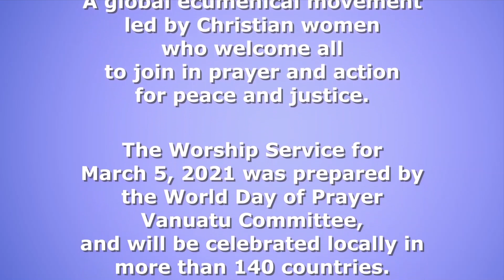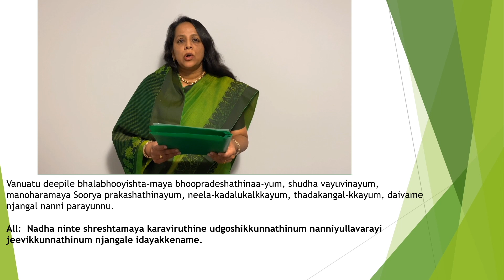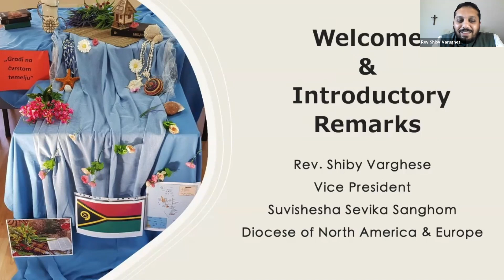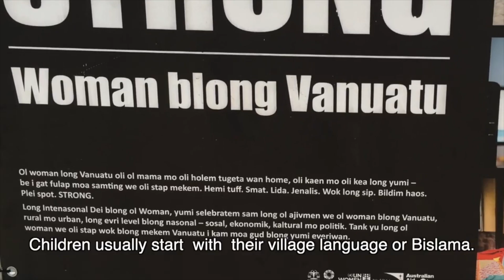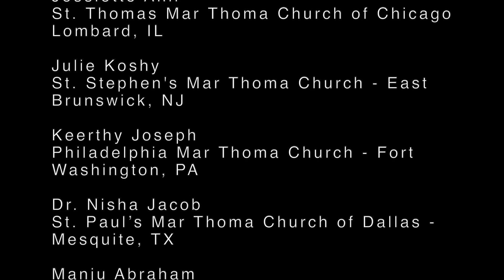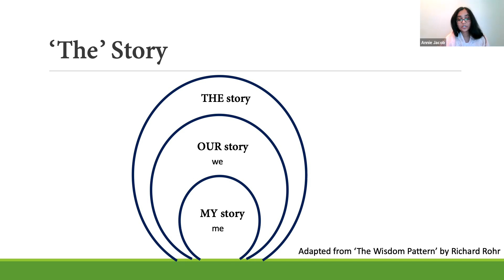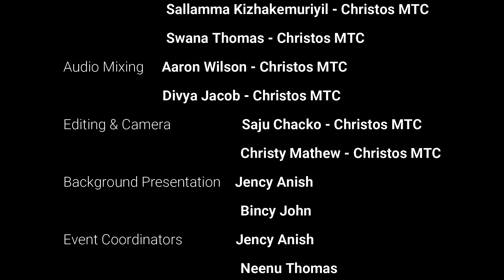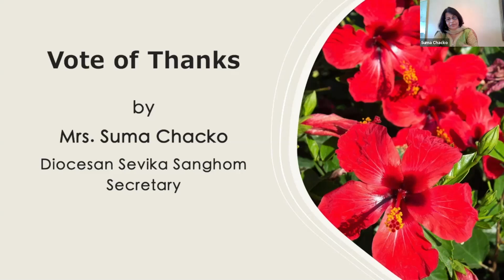World Day of Prayer - Mar Thoma Suvishesha Sevika Sanghom - Diocese of North America & Europe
Programs:
00:00​ Intro
01:47 Welcome
03:39 Opening Prayer
05:07 Worship Welcome & Introduction
06:45 Opening Song
10:56 Lamp Lighting
12:31 Kauma
14:35 Worship Order
28:35 Welcome & Introductory Remarks
39:04 Presidential Address - Rt. Rev. Isaac Mar Philoxenos
47:56 A Journey to Vanuatu
59:33 Virtual Choir - Diocesan Suvishesha Sevika Sanghom
01:03:57 Felicitation
01:10:21 Stories from Women of Vanuatu
01:18:06 Devotion
01:35:04 Junior Choir
01:37:45 Voices of Women of Vanuatu
01:45:28 Greetings from National Council of Churches in India
01:50:39 Senior choir
01:55:25 Vote of Thanks
02:05:25 Prayer & Benediction